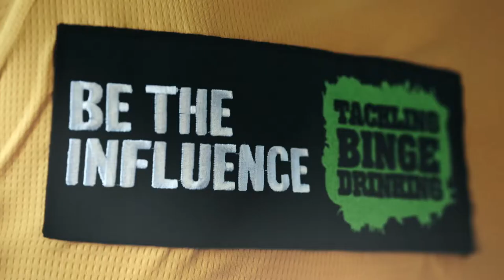Be The Influence: Tackling Binge Drinking - Cycling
Featuring:
Sally Fitzgibbons, Surfing Australia
Emma Jackson, Triathlon Australia
Natalie Medhurst, Diamonds, Netball Australia
Adam Gibson, Adelaide 36ers, Basketball Australia
Adrian Leijer, Football Federation Australia
Christian Sprenger, Australian Swim Team, Swimming Australia
Anna Flanagan, Hockeyroos, Hockey Australia
Mitchell Watt, Athletics Australia
Shane Perkins, Cycling Australia
Justin Huber, Australian Baseball League
Louise Bawden, Beach Volleyballer, Volleyball Australia
Dani Samuels, Australian University Sport
David Smith, kayaker, Canoeing Australia
Megan Jones, Equestrian Australia
Bjorn Johnston, Skateboarding Australia
Matt Cowdrey, Australian Paralympic Committee